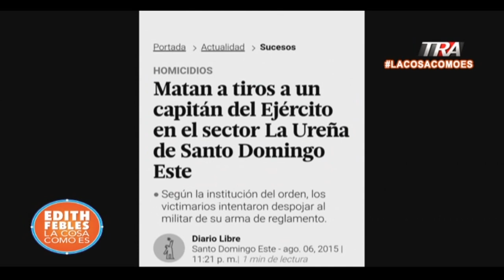Varios casos de muert3s por delincuentes en el sector La Ureña en Santo Domingo Este